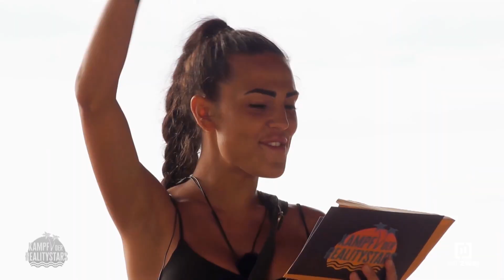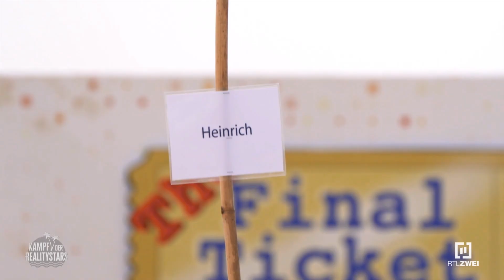Kampf der reality Stars. Folge 10. das große Finale, Elena geht über Leichen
Malkiel möchte sein Finalticket nicht haben, mega spannend bis zum Schluss, ein Kopf an Kopf rennen , wer holt sich die 50000 Euro nach Hause???